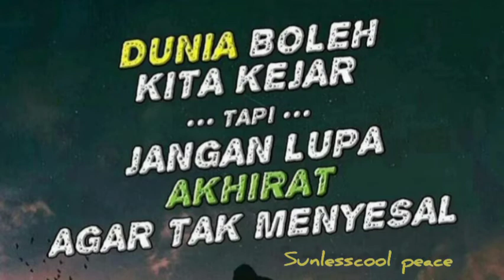Sayang sungguh sayang... tak sembahyang